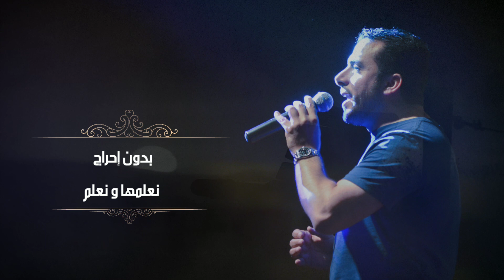Abdulqader Qawza - Bedun Ihraj | عبدالقادر قوزع - بدون إحراج#قديمك_نديمك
👇 يمكنك الأن الاستماع لأنشودة متميزات على المنصات المختلفة من هنا

👇:يمكنكم متابعتي على صفحاتي الرسمية بمواقع التواصل الإجتماعي
فيس يوك

👇:تابعنا على
Anghami:

كلمات القصيدة:-

الناس في الدنيا  ..
شاكي ..
و متألم
البعض يجتاز الألم
و البعض .. يستسلم
تقبل علينا أمواج
و دائما .. نحتاح
وقفة بدون إحراج ..
نعلمها و نعلم

كلمات / عجلان ثابت
ألحان / خالد مفلح
هندسة صوتية و مكس / سليمان العراقي
جرافكس / أميرالدين الشريفي